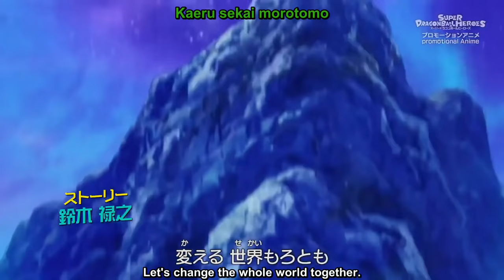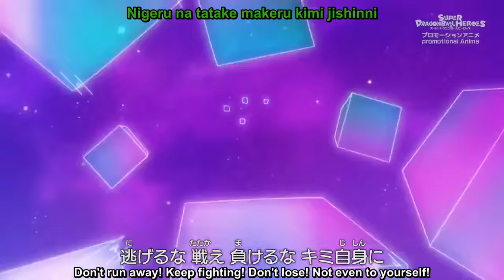EP 36 Super Saiyan Rose VS ULTRA INSTINCT GOKU!!!!! CELL SAVES GOKU & Vegeta!!!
DRAGON BALL HEROES THE BIG BANG MISSION ARC
FOLLOWING EP WILL COME SOOON